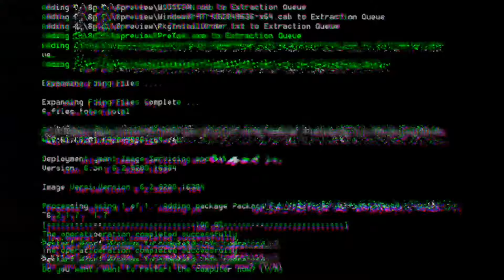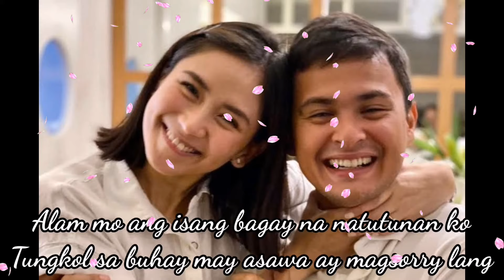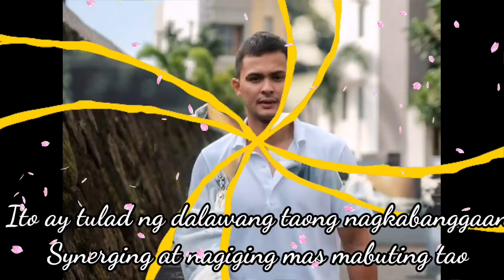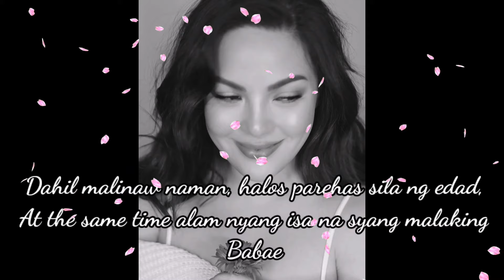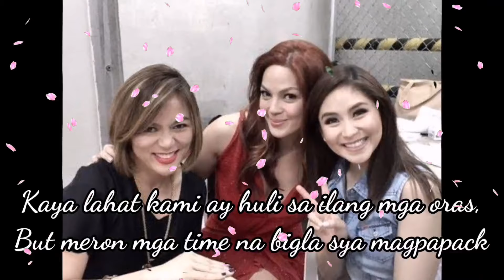KC CONCEPCION SUMUGOD sa BAHAY nina SARAH GERONIMO at MATTEO GUIDICELLI dahil Kay SARAH!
Nagsalita na ang manager ni tekla